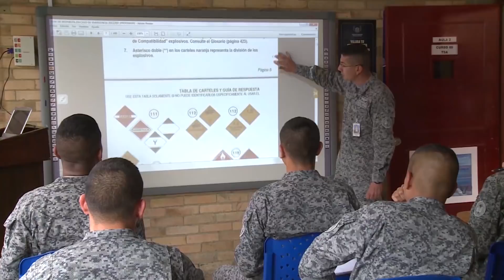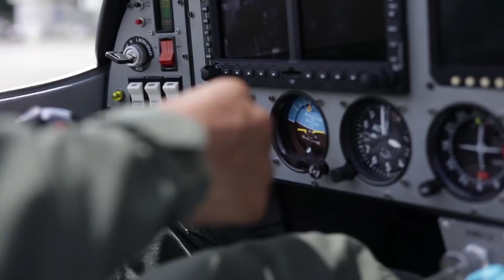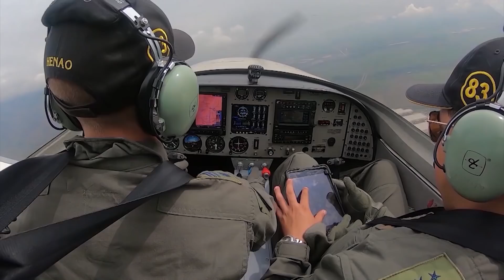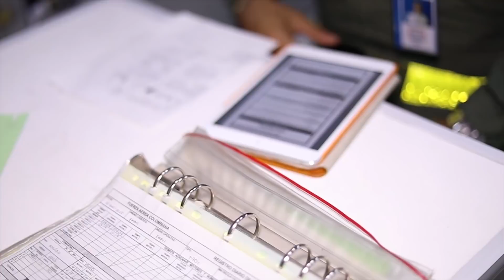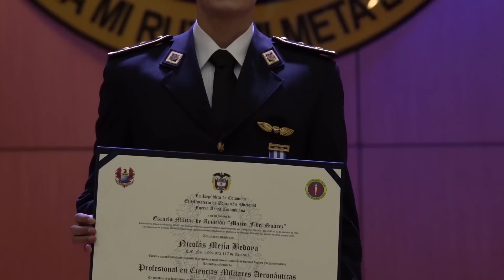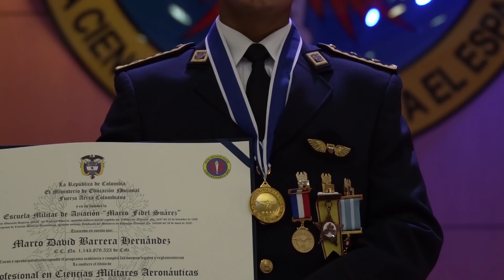Así realizan su ascenso los nuevos oficiales y suboficiales de su Fuerza Aérea Colombiana | A Volar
Uno de los días más importantes para un militar es en el que obtiene su primer grado al escalafón oficial o suboficial de su Fuerza Aérea Colombiana.
Los invitamos a ver cómo alféreces y distinguidos de su Fuerza Aérea Colombiana se preparan para su ceremonia militar de ascenso.